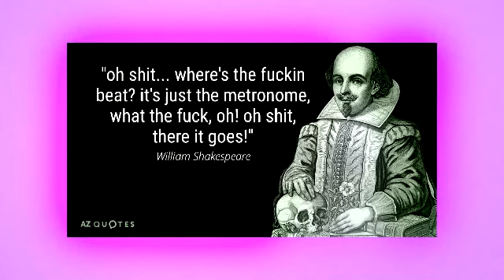ORPHANBOY - 🤞 TWINS 🤞 - ( OFFICIAL VISUALIZER )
~lyrics~
save ur breath, i'm aware that i'm a mess
i'm in bed, thinkin bout all of the things i should've said
if u want, we can talk
if u don't thats cool instead
this is weird for me too, i'm used to being the therapy friend

but now i'm the venter
this is confidential
still bite my nails, bad habits are essential
i've been going crazy
i've been drunk texting
sorry bout that last one
that was really reckless (my bad!)
hoping that u luv me, hoping that it aint fake
i can't keep my mouth shut, hope i don't push u away
hate it when i see u flirt
wanna put him in the dirt
hurt when i'm away from u, but together it still hurt (ily!!!)

misreading hints, i've been falling for my twin
oh just my luck, guilty as fuck
we're doing all of the same sins
talk like me, walk like me
fucked up in the same ways as me
don't like me? that's obscene!
ur sight isn't quite like what i see